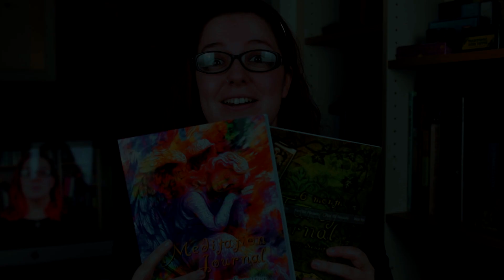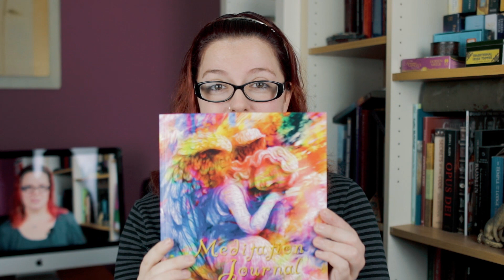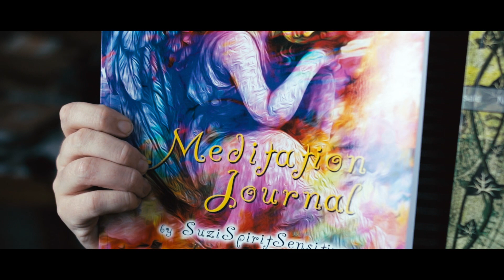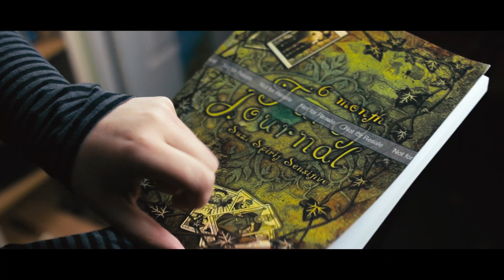Exclusive Essentials for Tarot Readers - Look What I Did 😃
Check out what I did guys ! These exclusive essentials are perfect for the Tarot reader student , Oracle card reader student and anyone wishing to up their game while meditating.

Suzi

6 Month Tarot Journal

Meditation Journal

Links to my Facebook, Instagram and Twitter below!

Suzi Kinsella- @spiritsensitive

Suzi Kinsella (@spiritsensitive)
**Please note I do make money from my books to help my channel grow and I Thank you for all your support**